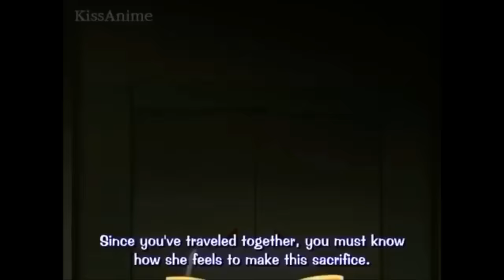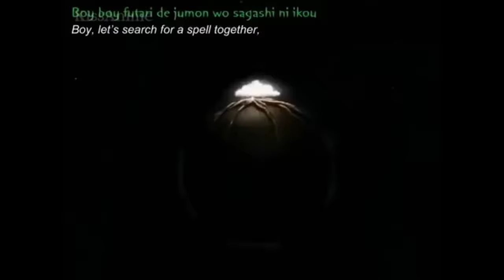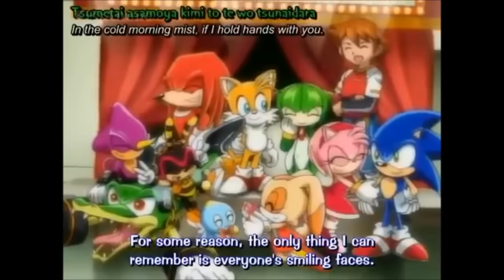"Sonic X is a kids anime..." (13+ because YT kids)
Everyone always says Sonic X is for little kids. While it is true for the 4kids dub, the Japanese sub is very wild.